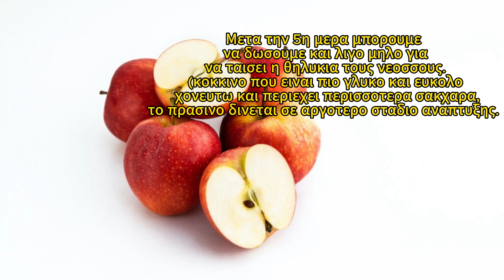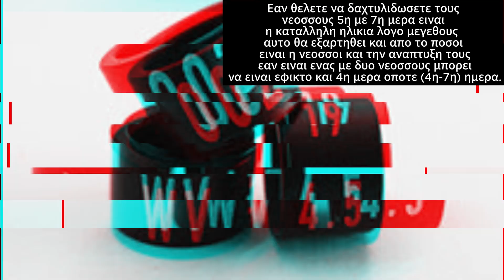Εποχή αναπαραγωγής (part3)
ήχοι από καρπαντοκάναρο του 2020